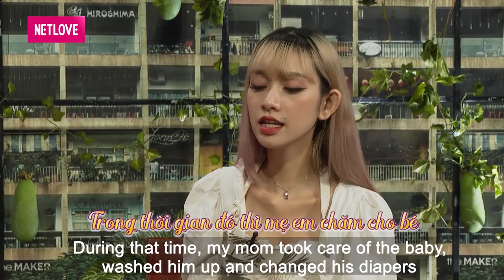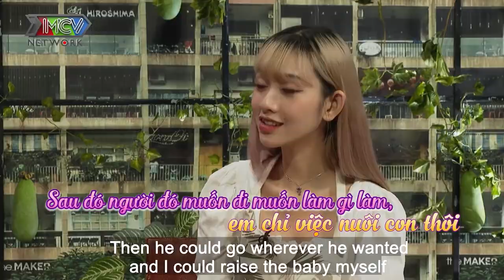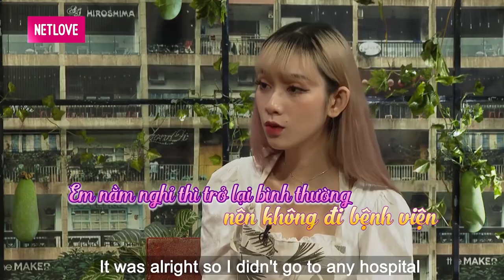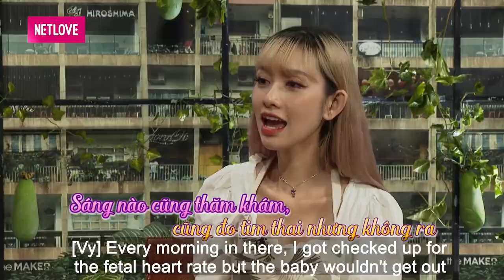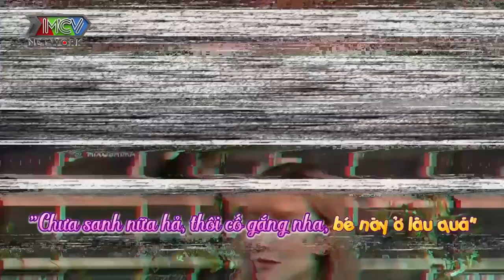BÁO TIN CÓ THAI bạn trai kêu ĐỪNG GIỮ mẹ bỉm trẻ chấp nhận ĐƠN THÂN một mình NUÔI CON BẰNG CHÂN